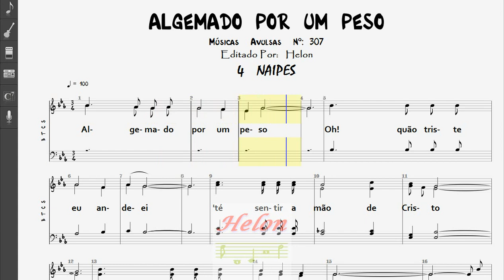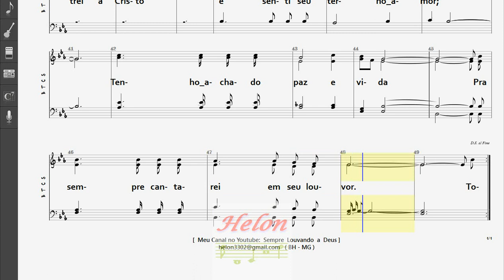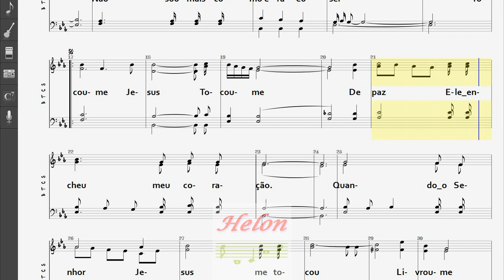307- ALGEMADO POR UM PESO - 4 NAIPES